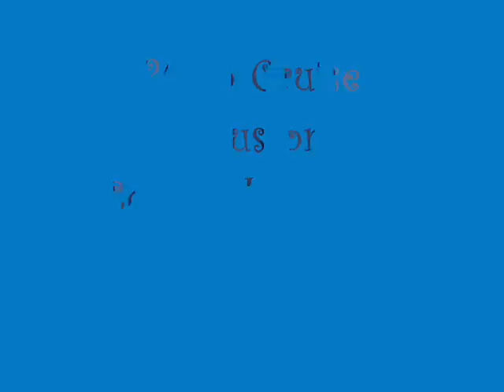2005 Gulf of Mexico Cruise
From Houston to Cozumel Mexico, Roatan Honduras and Belize